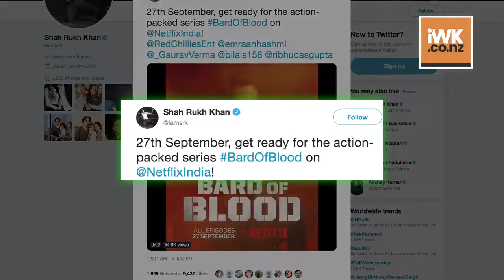Shah Rukh’s Netflix Spy series ‘BARD OF BLOOD | Emraan’s FIRST LOOK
Superstar Shah Rukh Khan's production "Bard Of Blood" will be launching on September 27. Actor Emraan Hashmi is making his debut in the web series space with the show. Based on Bilal Siddiqui's book "The Bard Of Blood", the show is set against the backdrop of the Indian sub-continent.